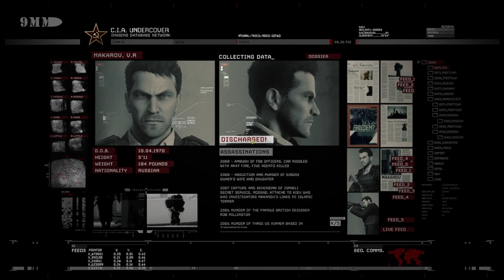CALL OF DUTY MODERN WARFARE 2 REMASTERED Gameplay Walkthrough Part 1 FULL Campaign